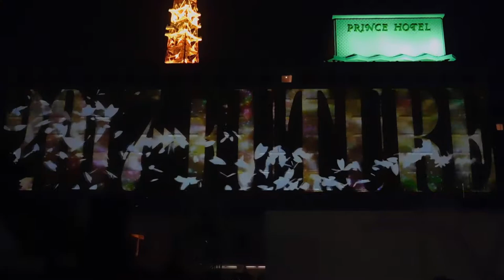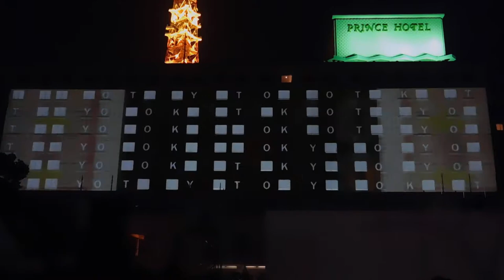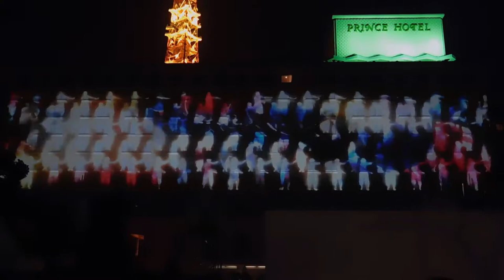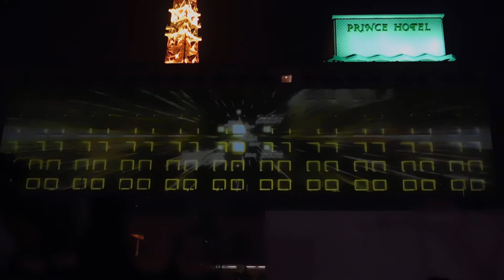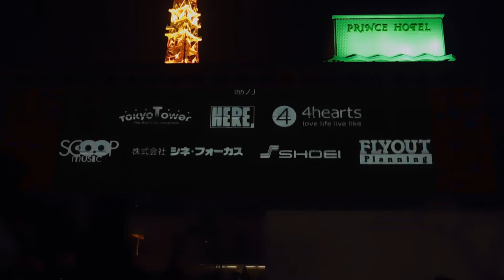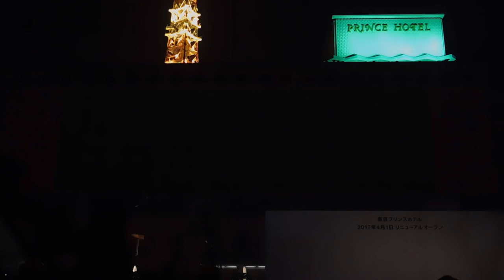DSCN3216東京プリンスホテル20170330プロジェクションマッピングReborn３回目